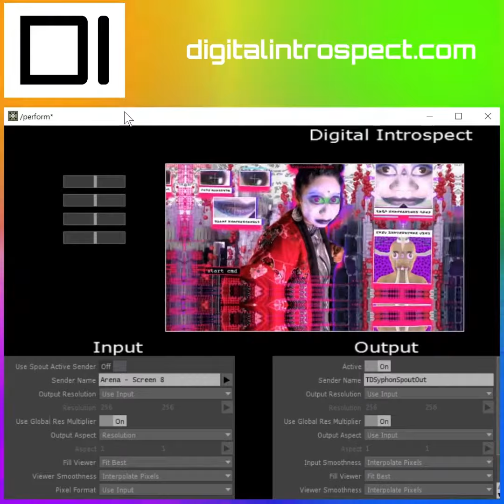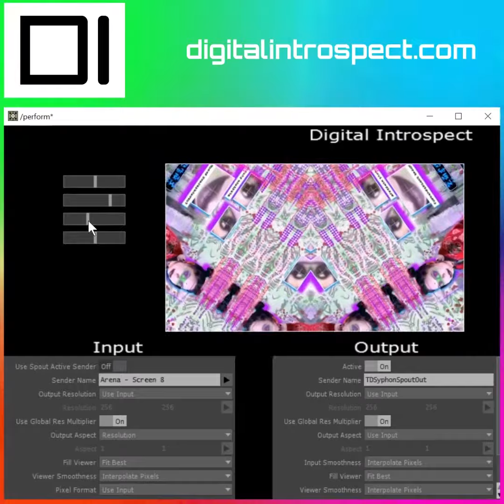Infinite Mirror Camera - TouchDesigner Application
I made a new version of the "Infinite Mirror Camera" live visuals plugin created in TouchDesigner. With this application, you can take in a Syphon or Spout feed and then translate infinitely across the x and Y-axis in real-time. There is also a rotation and limited Z-axis.
In the previous version, you needed to have a 3D joystick. I made this one with sliders built into the UI, so you can use this application without a 3D joystick.
Also, this version is much more efficient than the last one. If you gave the last version a try and it ran a bit slow- definitely try this one out.
Let me see what you come up with, and have fun.
You can download the "Infinite Mirror Camera" for free . You must have TouchDesigner installed for it to work.